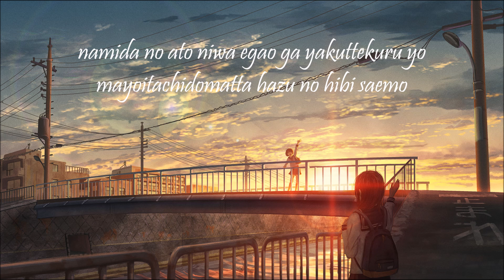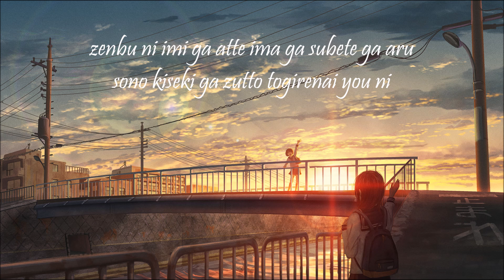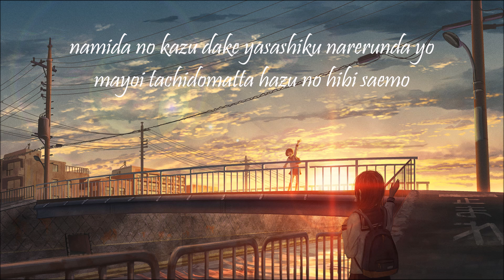Rei Yasuda - Message Lyric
Message Lyric (Ace Attorney ED)
Artist : Rei Yasuda